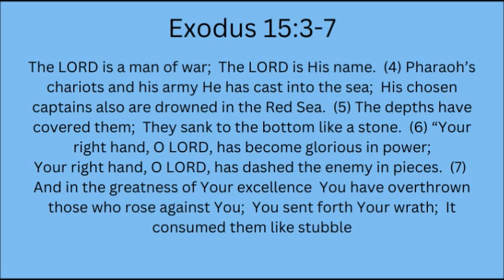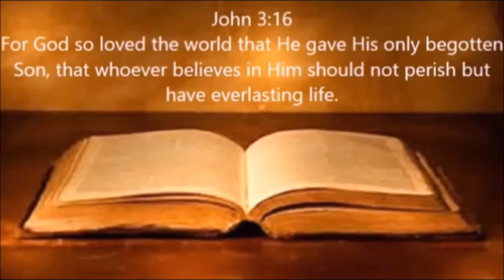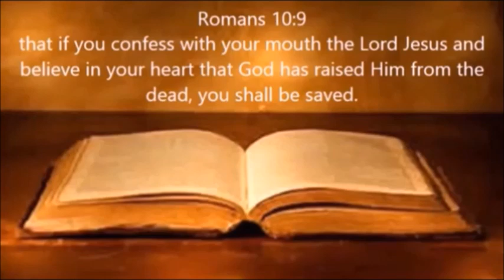GIVE GOD GLORY!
Scripture Reference:  Exodus 15:3-7